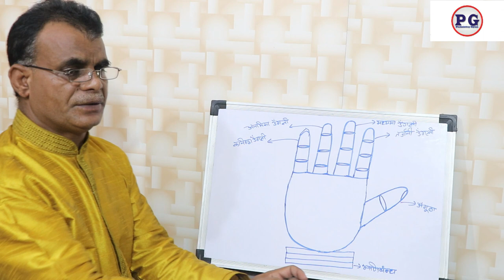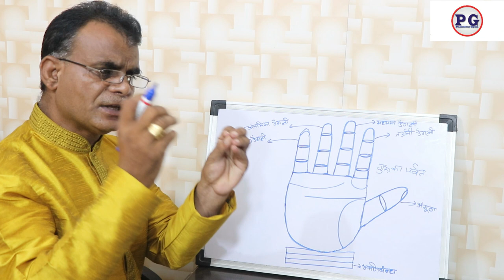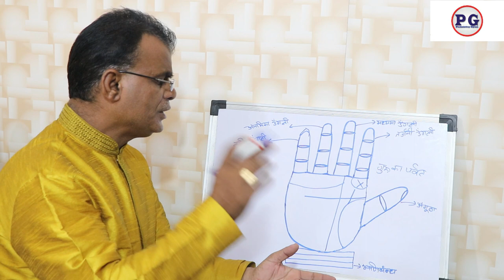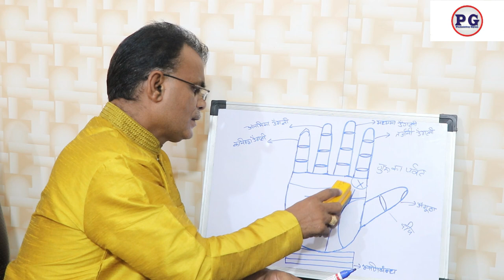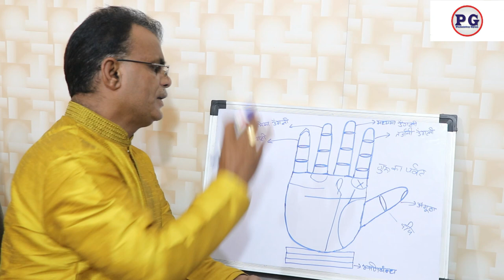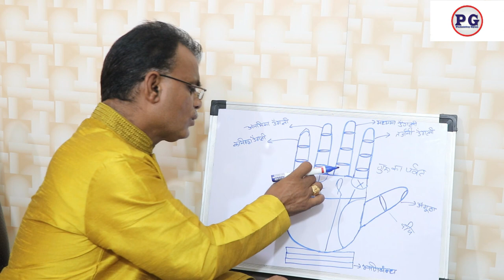हाथ में ऐसा चिन्ह भाग्यशाली बनाता है | 9988460713 | Such a symbol in the hand makes it lucky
हाथ में ऐसा चिन्ह भाग्यशाली बनाता है
Such a symbol in the hand makes it lucky
palmistry lines
palmistry reading
indian palmistry
palmistry money line
palmistry basics

palmistry online
learn palmistry
palmistry app
palmistry children
cheiro palmistry
palmistry money triangle
hand palmistry
head line in palmistry
palmistry books